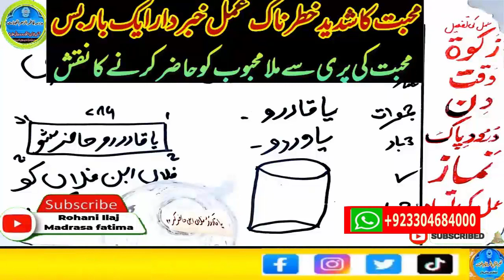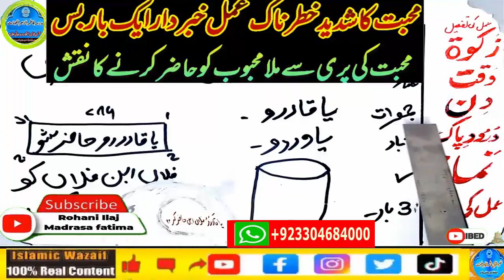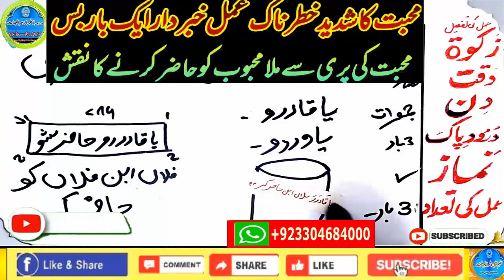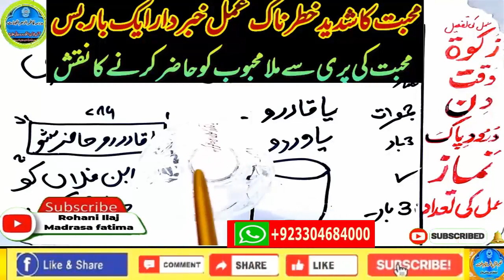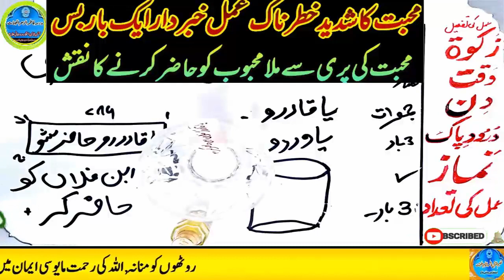mohabbat ka wazifa, wazifa for love, love marriage, mohabbat ka wazifa aag jesa, mohabbat ka taweez